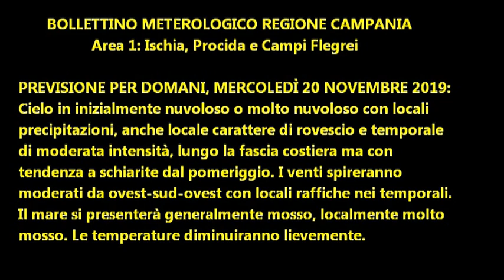Isola d'Ischia: Previsione meteo del 20 novembre 2019